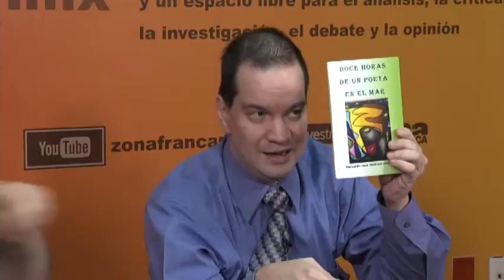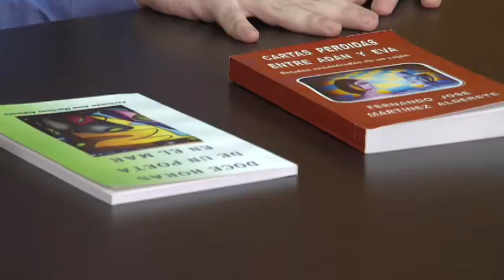Fernando Martínez Alderete Escritor